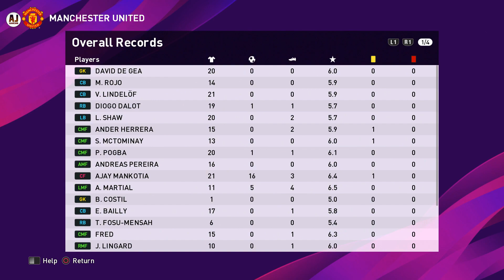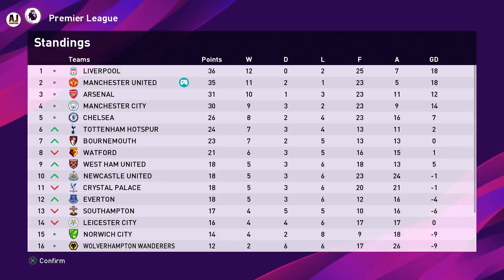LAST MINUTE FOUL || ePES 2020 BECOME A LEGEND #27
eFootball Pro Evolution Soccer 2020 is a football simulation video game developed by PES Productions and published by Konami for Microsoft Windows, PlayStation 4, and Xbox One. Wikipedia
Initial release date: 10 September 2019
Engine: Fox Engine
Series: Pro Evolution Soccer
Platforms: PlayStation 4, Xbox One, Android, Microsoft Windows, iOS
Modes: Single-player video game, Multiplayer video game
Developers: Konami, Konami Digital Entertainment, PES Productions